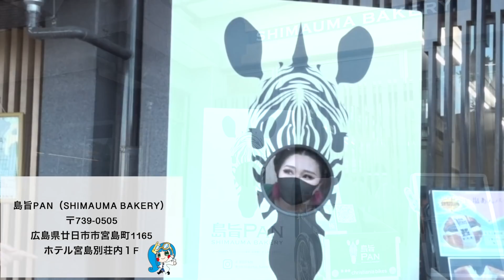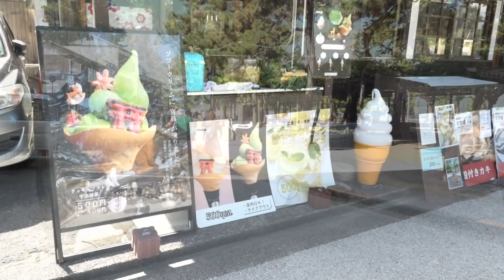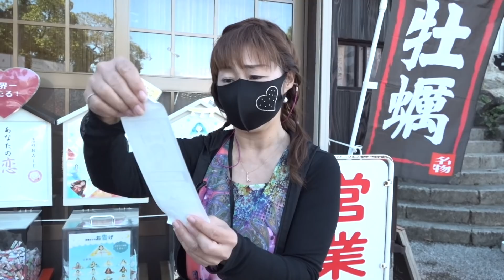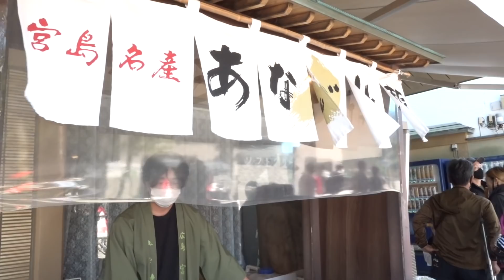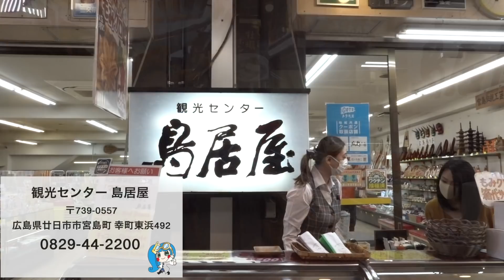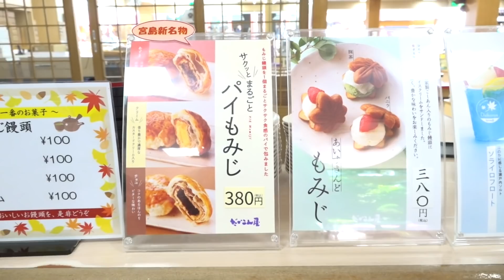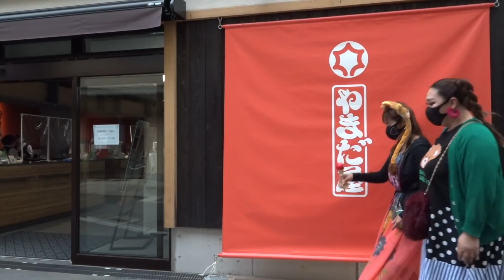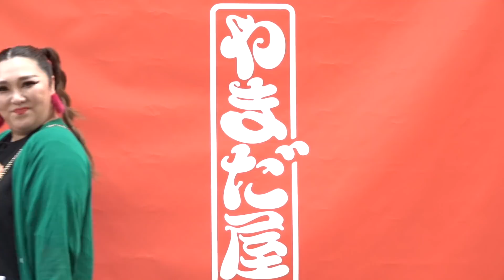【宮島ぶらり食べ歩き】美味しいものいっぱい広島観光！宮島グルメ★西広島タイムスとコラボ！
今回の動画は、宮島の美味しい物を食べ歩き！
株式会社エル・コ社長　沖野有紗さんと楽しいロケとなりました！
撮影・編集はofficeCUE荒谷隆二（DARUMAさん）